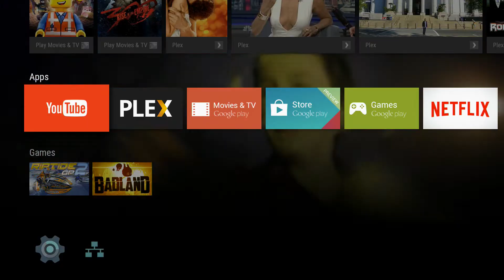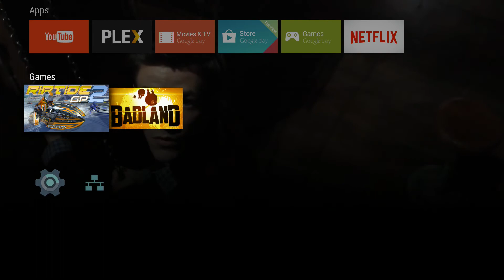Android TV ADT-1 Youtube App demo HD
Youtube App demo capture in 1080p of the ADT-1 Android TV Developer box.